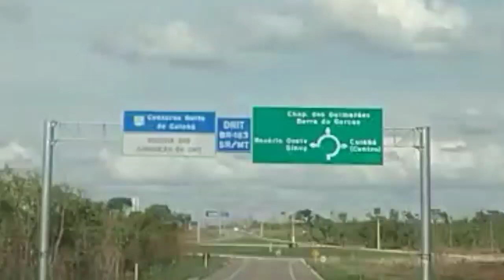Estreando traia - Vara Saga 9" 20-50 lb - Carretilha Brisa BG - Pesqueiro do Jango